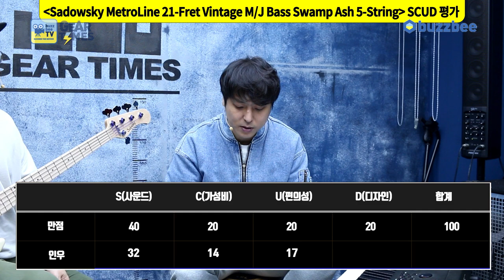[GearTimes 3578회] 새도우스키 Sadowsky MetroLine 21-Fret Vintage M/J Bass Swamp Ash 5-String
새도우스키 Sadowsky MetroLine 21-Fret Vintage M/J Bass Swamp Ash 5-String

0:00 오프닝
2:28 스펙(Spec)
4:28 사운드 테스트 (sound test)
8:25 시연 (Demo)
11:03 한줄평
11:50 점수